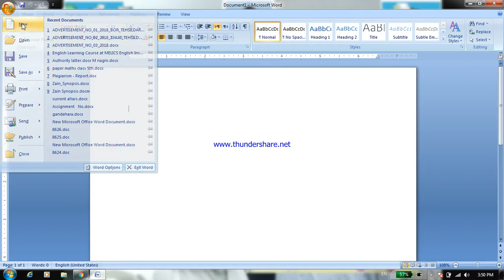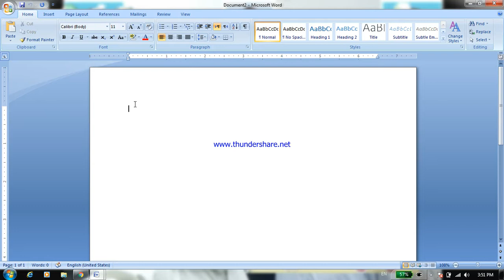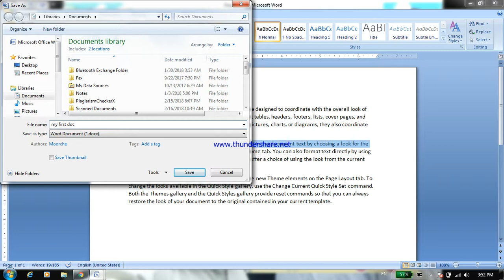how to start work with MS Word 2007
This video is about working with MS word 2007 , This video is for New student , people ,children wants to use MS office 2007